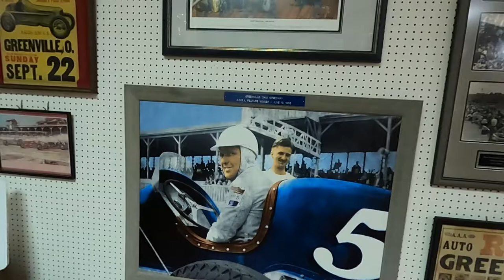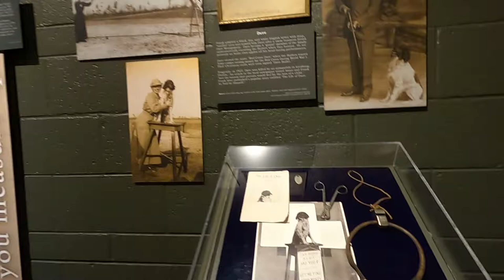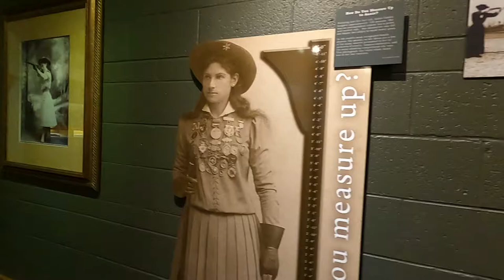Gravesite of Annie Oakley And Garst Museum